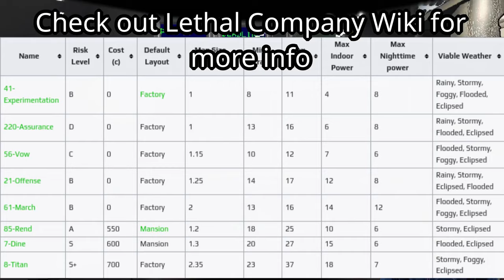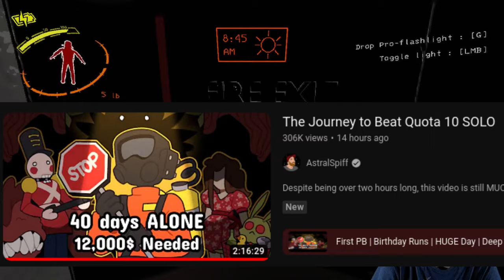I'm Addicted to Solo Lethal Company